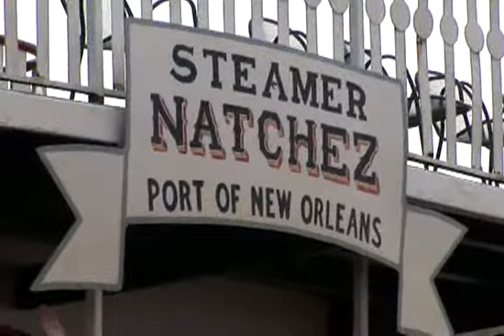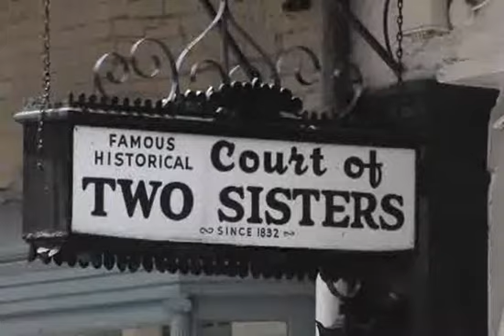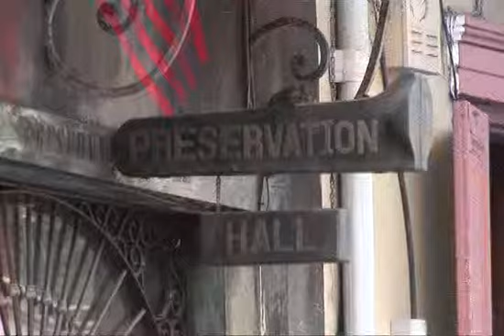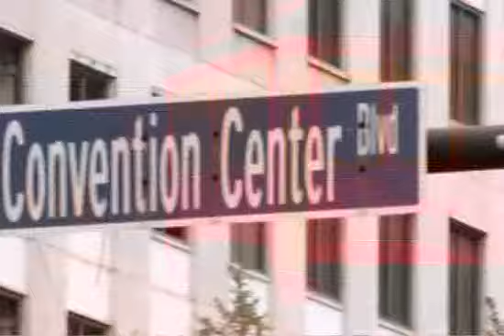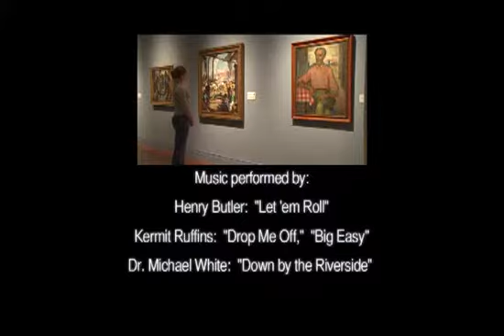Roteiro Afetur - Rotary International Convention 2011